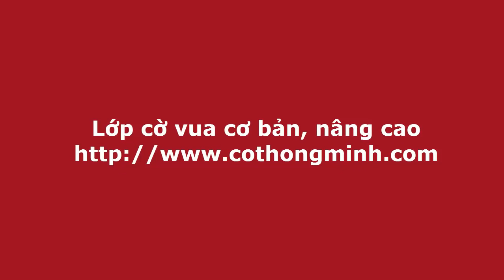Toát mồ hôi với ván cờ GIẢ VỜ MẤT HẬU quái dị của Quang Liêm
Video bình luận, phân tích ván cờ vua hay giữa Lê Quang Liêm và kiện tướng Victor Plutkin tại giải cờ vua siêu hạng Gibraltar Master 2020. Kỳ thủ số 1 Việt Nam đã giả vờ mất Hậu để giăng bẫy khiến cao thủ dày dạn kinh nghiệm như Victor cũng không nhìn ra
Tuyển sinh lớp cờ vua cho trẻ em. HLV đội tuyển Hà Nội dạy. Thông tin tại website của Câu Lạc Bộ: